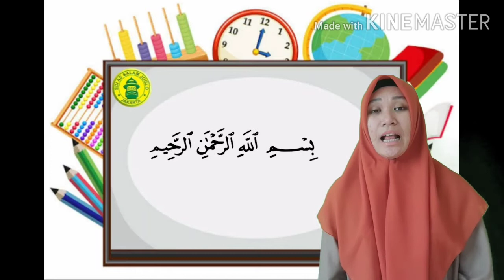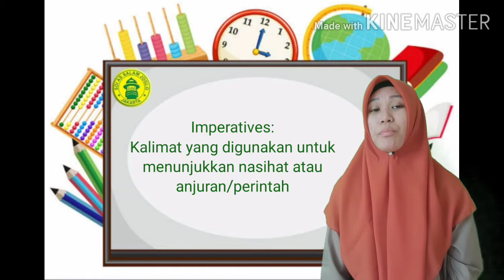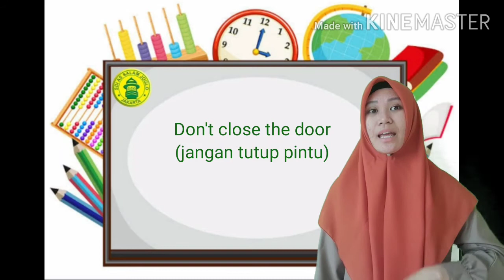Bahasa Inggris - Imperatives By: Ai Nurhamidah,S.Hum.